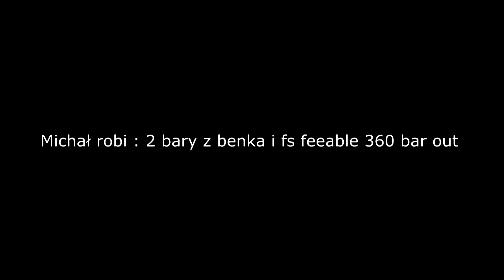Calling the Shots | Mateusz Waliczek vs Michał Nowak